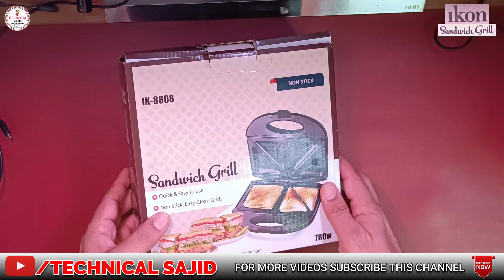Ikon Sandwich Maker IK-8808 | Best Budget Sandwich Maker | Unboxing | TECHNICAL SAJID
Product Summary
Product Type: Sandwich Maker
Brand: Ikon
Model Name: IK-8808